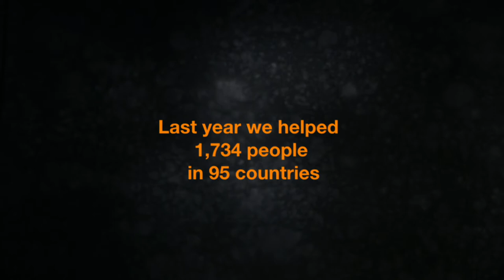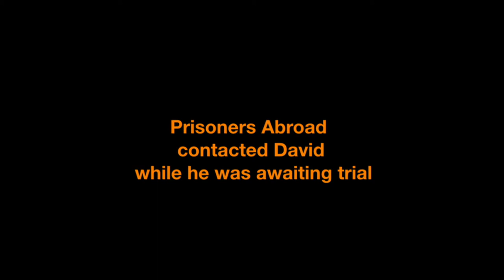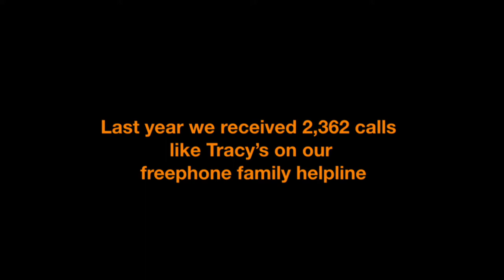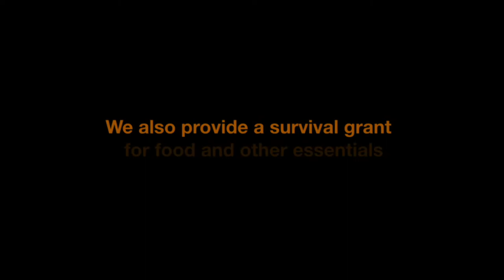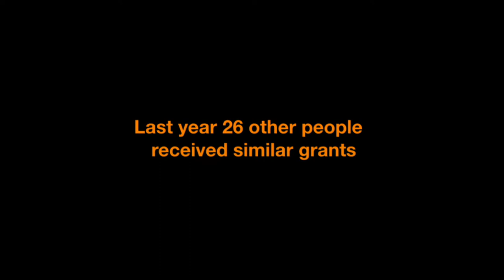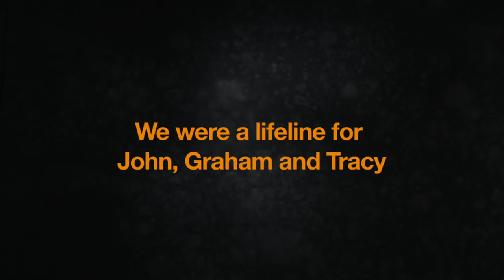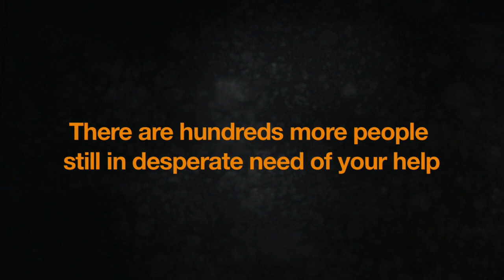Prisoners Abroad - What We Do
Each year Prisoners Abroad helps over 1700 British people imprisoned overseas, and over 1400 family members affected by those sentences.